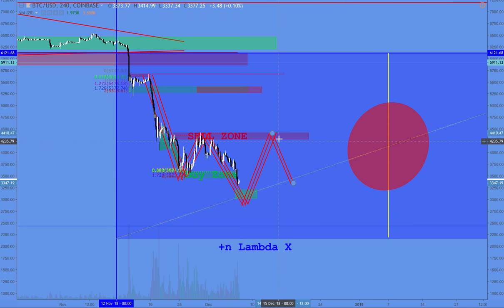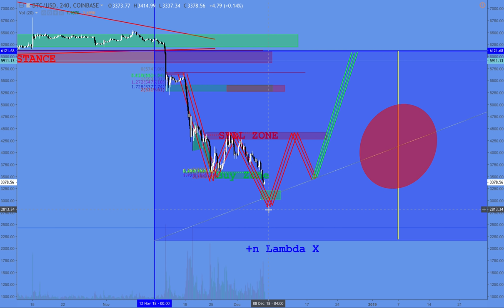No freaking out in crypto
Don't freak out in Crypto Trading.